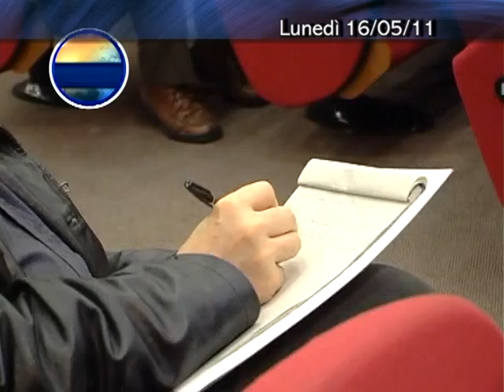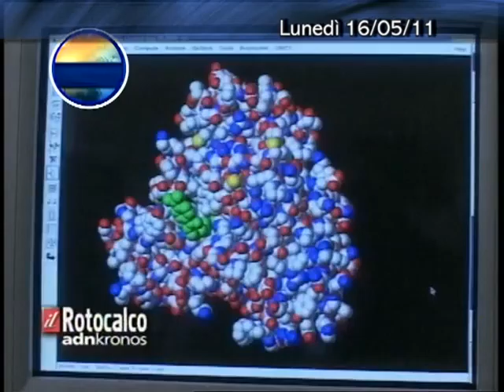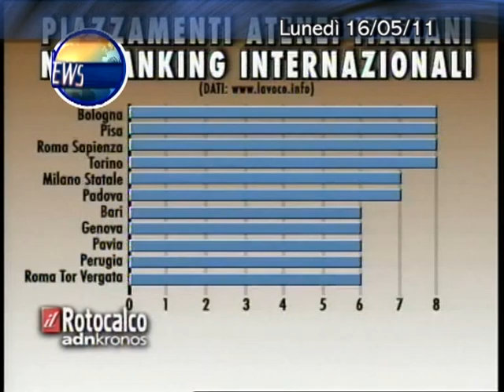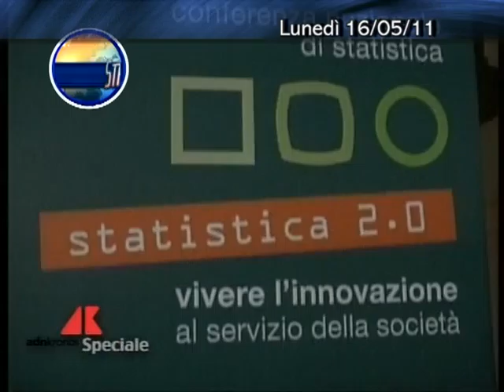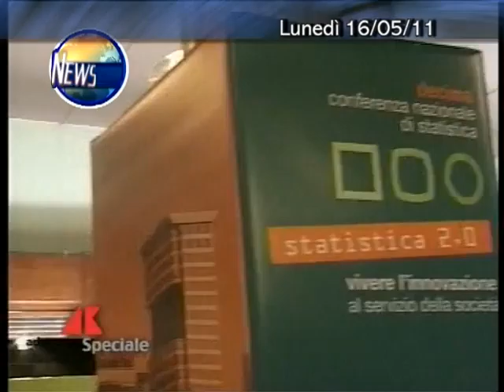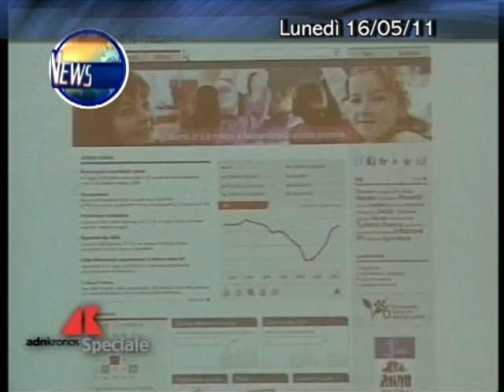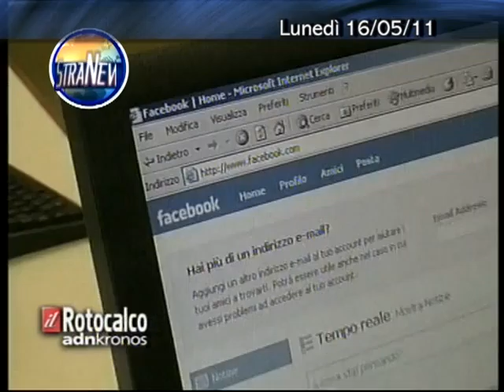News 16 maggio 2011.m2p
Notiziario del 16 Maggio 2011 di TeleMilano